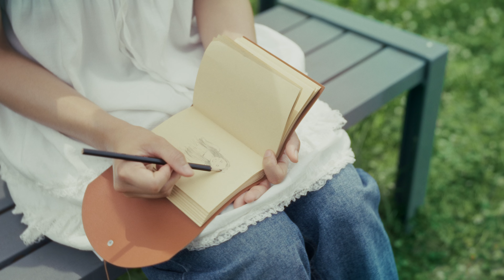[단체작] 프로페셔널 워크샵 17기 " Soulights(소울라이츠) - Glass City(유리도시)" Official Music Video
프로페셔널 17기의 " Soulights(소울라이츠) - Glass City(유리도시" Official Music Video가 완성되었습니다!

17기 여러분, 아티스트님, 촬영에 도움을 주신 수강생분들 모두 고생많으셨습니다!